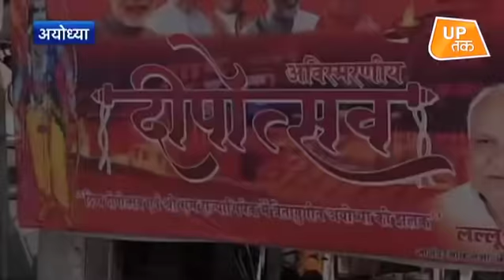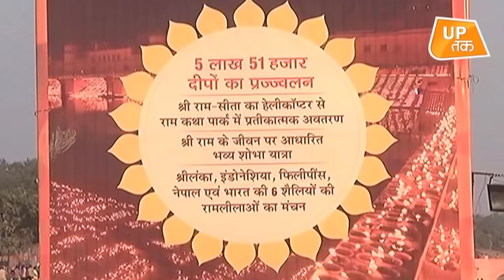दिवाली के बाद बनके रहेगा राम मंदिर!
भगवान राम की नगरी अयोध्या दीपोत्सव के मुख्य कार्यक्रम के लिए सजधज कर तैयार है| राम के वनवास से लौटने की खुशी में प्रतीक के तौर पर शहर में 14 जगहों पर दीप जलाए जाएंगे|